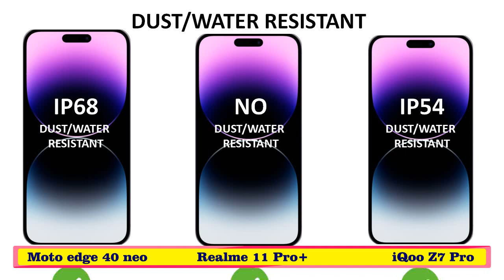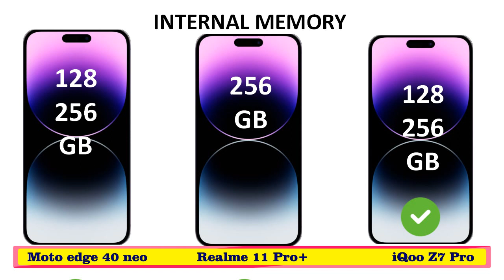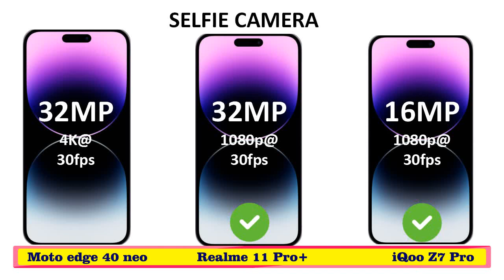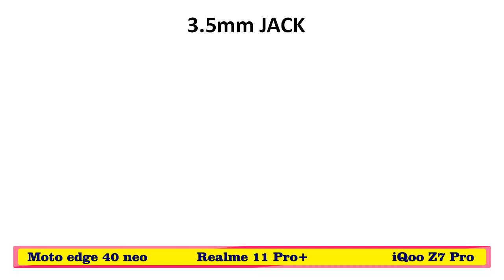Moto Edge 40 Neo 5g vs Realme 11 Pro Plus 5g vs iQoo Z7 Pro 5g || Price || Specs Comparison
Video Topics:-
moto edge 40 neo vs Realme 11 Pro Plus 5g,
Realme 11 Pro Plus 5g vs iQoo Z7 Pro 5g,
iQoo Z7 Pro 5g vs moto edge 40 neo,